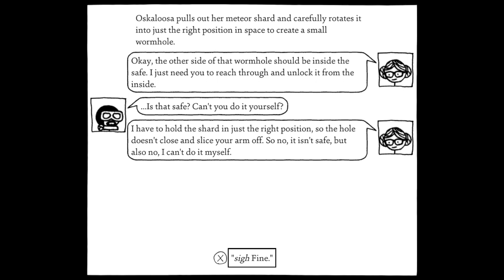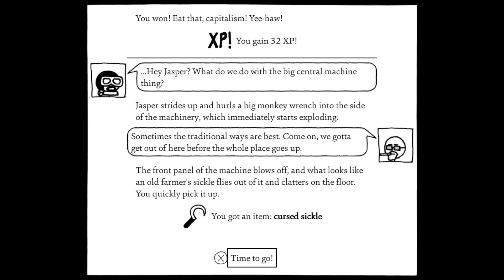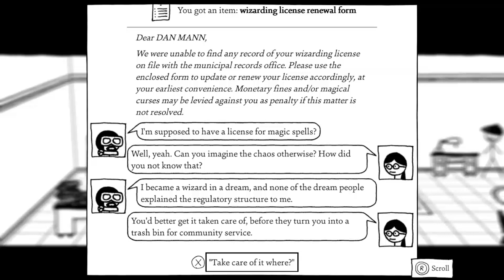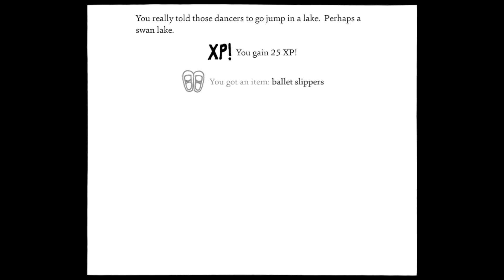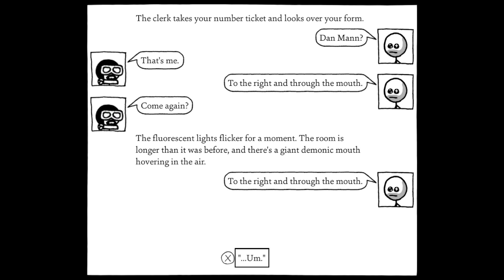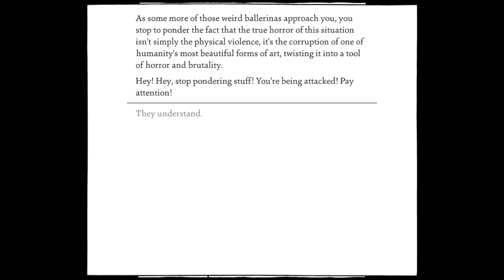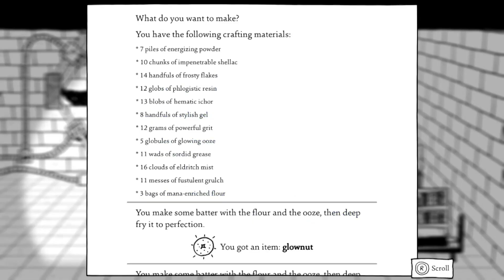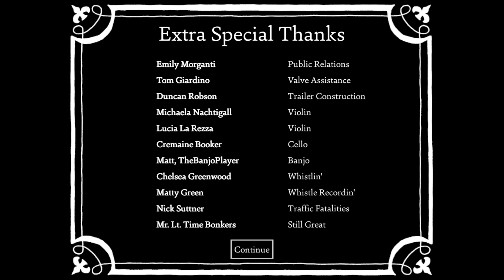Shadows over Loathing - Finale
This is the recording of the stream done on Twitch of Shadows over Loathing

For most of the games played on this channel visit the twitch page for any playthroughs of games I happen to do
The twitter for those who rely on that for notifications on when I go live